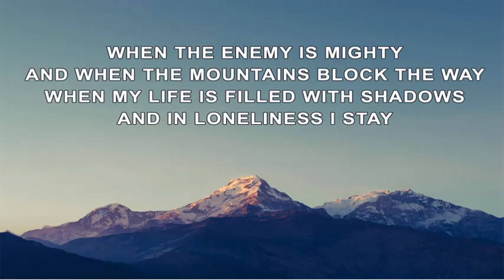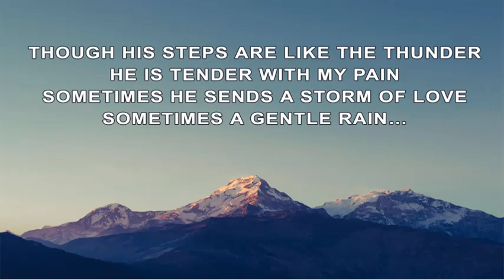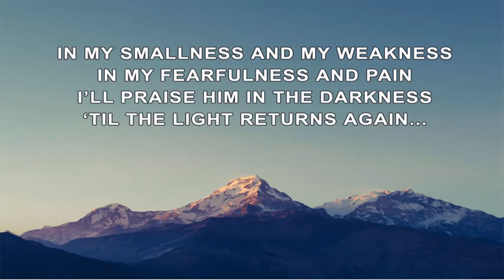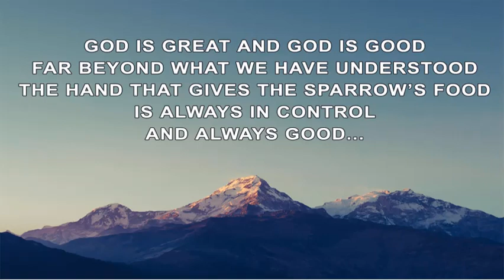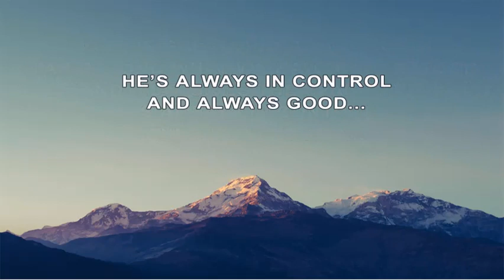GOD IS ALWAYS GOOD - PapuRico Classics 2021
PapuRico Classics - PapuRico ™️

©️ 2021 TBBC Records

Main Artist: Rico Angelo S. Castro
Author: Rico Angelo S. Castro
Performed by: Cristina Velasco

--- COPYING IS ILLEGAL ---